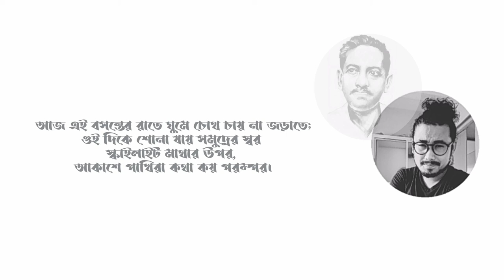পাখিরা Jibanananda_Das poem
কবি জীবনানন্দ দাস, কাব্যগ্রন্থ "ধূসর পাণ্ডুলিপি", প্রকাশ ১৯৩৬;

জীবনানন্দ দাস (১৮৯৯-১৯৫৪) বাংলা সাহিত্যের এক আধুনিক অন্যতম কবি। তার কবিতার জীবনমুখী ও সবুজ পৃথিবীর বর্ণনায় বাংলা সাহিত্যে তিনি প্রকৃতির কবি নামে পরিচিত। ১৯৫৫ সালে তাকে সাহিত্য আকাডেমী আওয়ার্ড অর্পণ করা হয় মৃত্যু পরবর্তি। কবিতা লেখার সমসাময়ীককলে দাস পর্যাপ্ত ছোট গল্প, উপন্যাস, ও প্রবন্ধ লিখেছেন।

Voice-Tapas Sarkar
Video editor-Tapas Sarkar
In collaboration with VN Video Creator